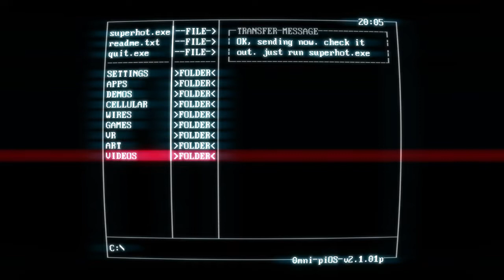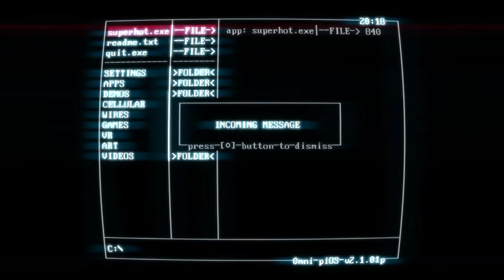SUPERHOT - First time playing